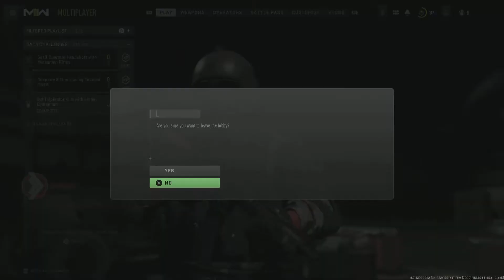Call of Duty: Modern Warfare II_20221121095750